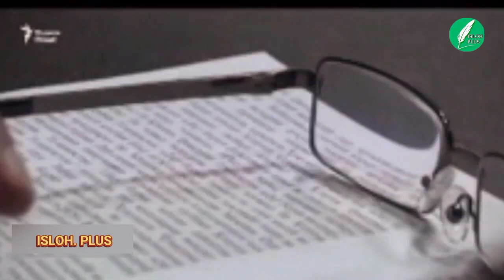Раису раисбачаҳои бесаводи “ Пешво” -ро мебинаму зиқ мешам…